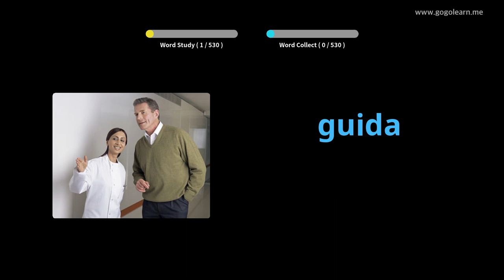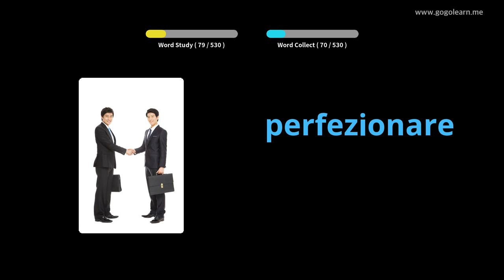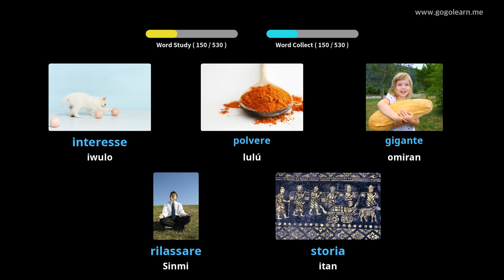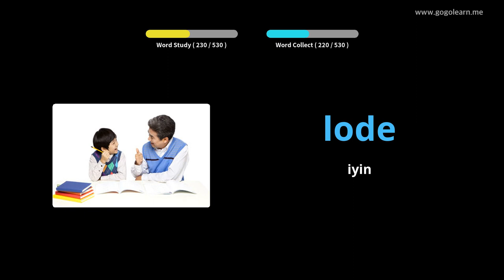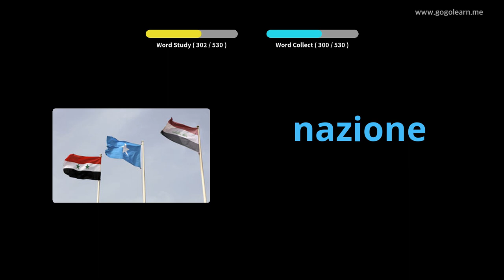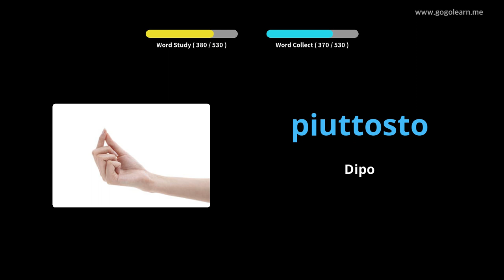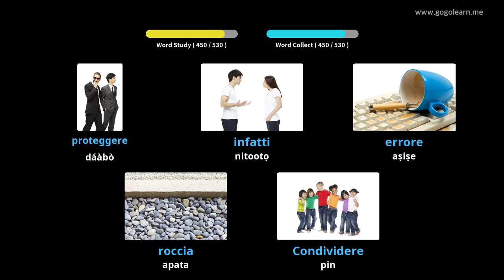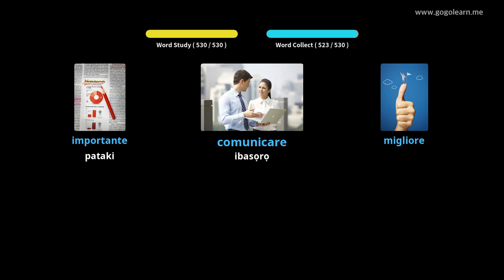Ile-iwe Atẹle Ipilẹ Giga ti Ilu Italia | Golearn